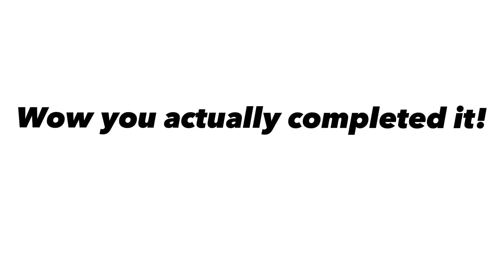DO NOT WATCH THiS VIDEO IF YOU ARE A BOY!!!